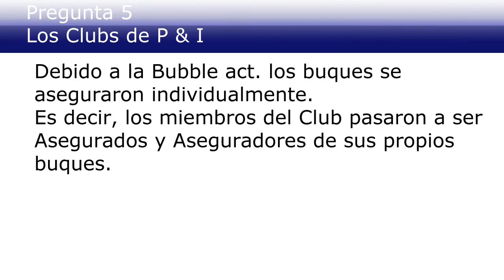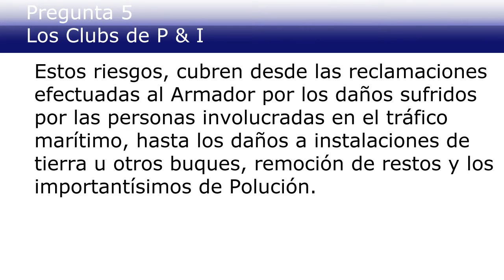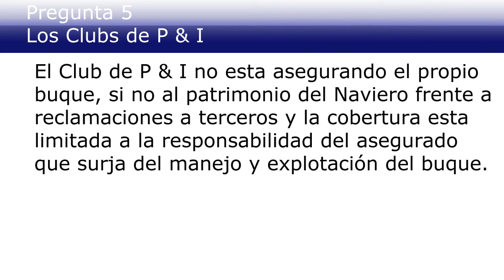Tráfico marítimo Pregunta 5